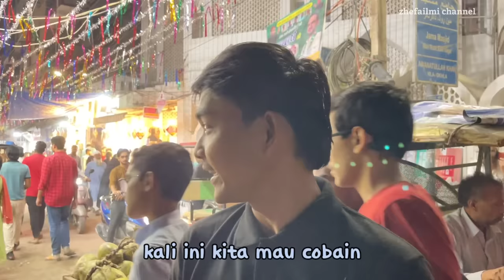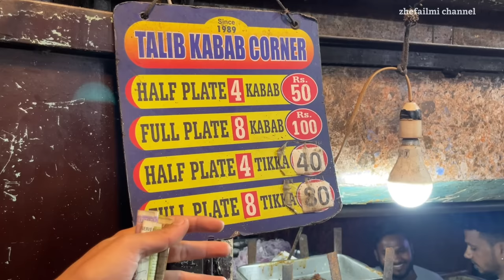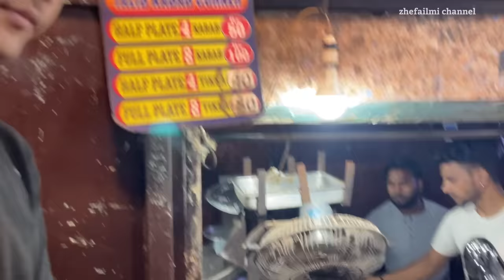DI AJAK STREETFOOD AN SAMA CEWE CANTIK INDIA LANGSUNG!AUTO GROGI TAPI SERU PARAH!JAJANAN RAMADHAN🇮🇳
FOLLOW TIKTOK KITA YAH ZHEFAILMIOFFICIAL

Selain akun tiktok ini bukan kita yga temen”😊
Follow My ISTAGRAM

Terimakasih banyak untuk Kawan" sekalian yg udh senantiasa Support dan Nonton vidio kami,
Dan semoga kalian semua sehat" s